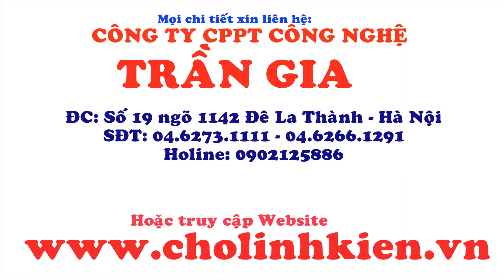Card Formatter Canon LBP 3310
Cholinhkien.vn chuyên cung cấp phân phối linh kiện dung cho máy in Canon LBP 3310
Cholinhkien.vn cung cấp dịch vụ sửa chữa – mua bán – lắp đặt – bảo trì – dổ mực máy in          giá rẻ nhất, uy tín, chất lượng, chuyên nghiệp
- Main Nguồn máy in Canon LBP 3310
- Cụm Sấy máy in Canon LBP 3310
- Hộp Quang máy in Canon LBP 3310
- Main ECU (main Enzim) máy in Canon LBP 3310
- Sensor máy in Canon LBP 3310
- Bánh Răng các loại cho máy in Canon LBP 3310
- Motor máy in Canon LBP 3310
- Quả Đào, Quả Cuốn giấy máy in Canon LBP 3310
- Bộ Vỏ máy in Canon LBP 3310
- Bộ Cơ máy in Canon LBP 3310
- Hộp Mực  (Cartridge) máy in Canon LBP 3310
CÔNG TY CỔ PHẦN PHÁT TRIỂN CÔNG NGHỆ TRẦN GIA
Trụ Sở Chính: Số 19/1142 Đê La Thành - Ba Đình - Hà Nội.